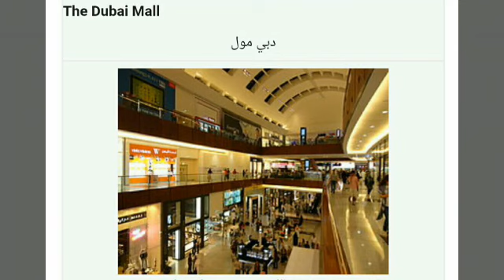World biggest mall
Large shopping malls provide a one-stop shopping for anything imaginable. Our list of largest malls in the world is based on the amount of “Gross Leasable Area”. This is the number of square feet the property has for revenue-generating activities like retail, dining and amusements. The building boom in Asia, where land is cheap and labor costs are low has produced the largest shopping malls.